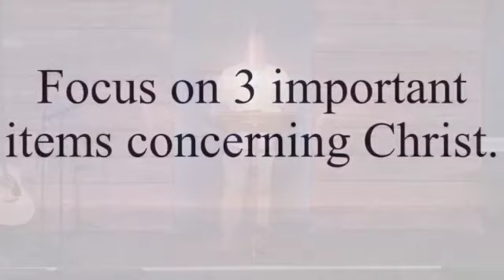A Christ Centered Life, Colossians 3:15-17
A message in the series through Colossians called "Christ, Creator, and King" for The Fellowship Church, Sweetwater, TN on April 28, 2024.